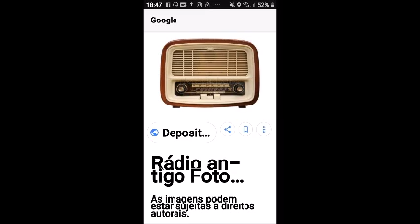rádio novela um sonho de mãe parte 3 de 8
gente, trago a vocês um grande talento com grandes talentos, leandro mendonsa que assim como eu é cego, reune diversos talentos e faz esse trabalho encrível com
atuação! deixo o email para quem quizer entrar em contato com ele, para falar sobre o trabalho deele.

que Deus te ilumine em sua caminhada
Maria carvalho, cantora e atriz deficiente visual!